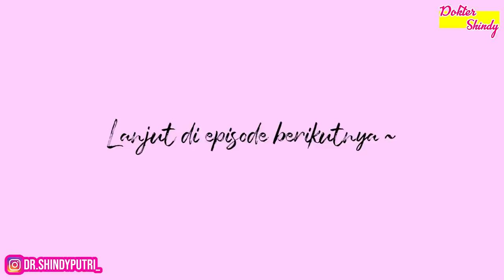TUTORIAL HIJAB TEGAK PARIPURNA + MAKE UP BABY DOLL ( DELETE SOON..)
Bussines / Endorsement : WA 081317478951 (SHINDY team)

Cara Ampuh Menghilangkan Jerawat + Obat Atasi Jerawat! Part 2!